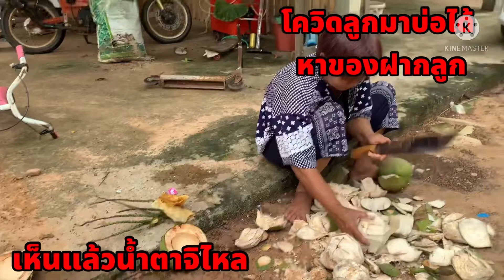โควิด ลูกกลับบ้านบ่อได้ หาของฝากลูกทางกรุงเทพ @น้องมิ้น ใหม่